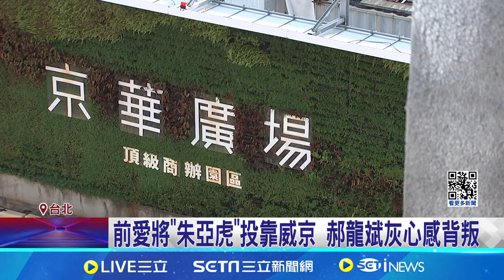京華城弊案 郝龍斌前愛將爭議浮檯面 前愛將"朱亞虎"投靠威京 郝龍斌灰心感背叛｜記者 周琬翔 吳文昌｜【台灣要聞】20240902｜三立iNEWS